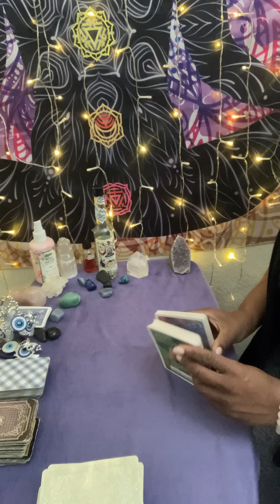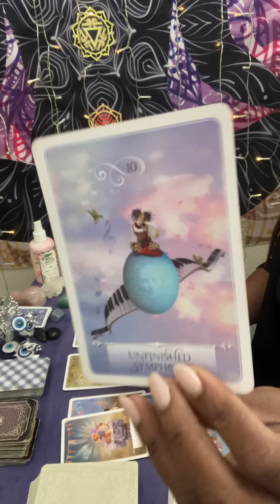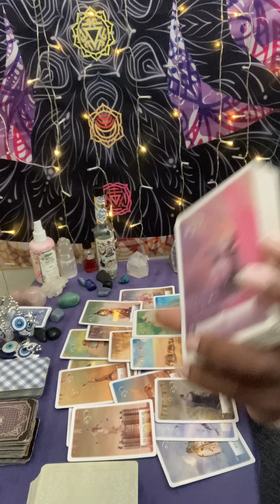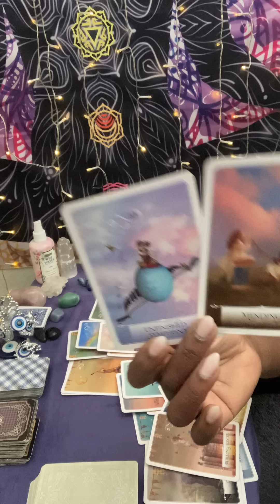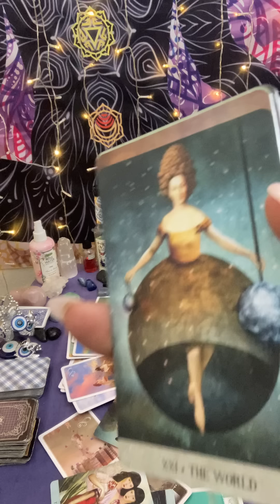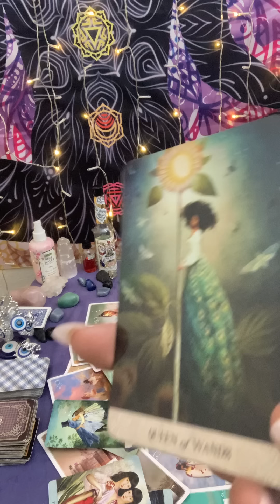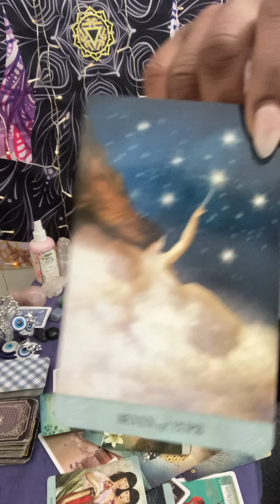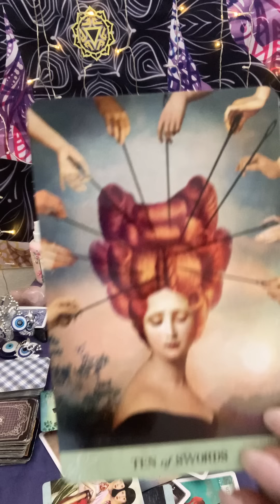Gemini ♊️ You tried with them until you couldn’t anymore… time waits for NOONE